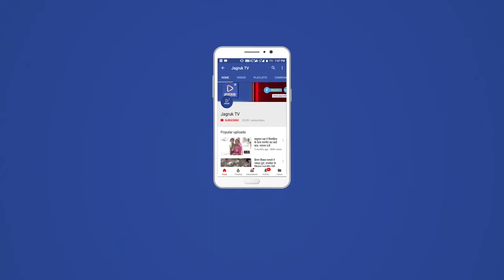जिला कलेक्टर लोकन्धु यादव ने शुक्रवार को जनप्रतिनिधियों और अधिकारियों की बैठक लेकर मंथन किया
जिले में प्रशासन गावो के संग अभियान अपनी सफलता के झंडे गाड़ रहा है वही इसकी तुलना में प्रशासन शहरों के संग अभियान उतना सफल नही हो पाया है। इसी के कारणों को जानने के लिए बाड़मेर जिला कलेक्टर लोकन्धु यादव ने शुक्रवार को नगरपरिषद के पंडित दीनदयाल उपाध्याय सभागार में जनप्रतिनिधियों और अधिकारियों की बैठक लेकर मंथन किया। बैठक में बाड़मेर विधायक मेवाराम जैन और नगर परिषद आयुक्त दलीप पुनिया ने जिला कलेक्टर को प्रशासन शहरों के संग अभियान के अभी तक के केम्पों के बारे में जानकारी देते हुए कैम्पों में सम्पन्न हो रहे 32 कार्यो के बारे में जानकारी दी। जिला कलेक्टर लोकबंधु यादव ने अभियान के व्यापक प्रचार प्रसार की बात कही। बैठक में नगर परिषद उप सभापति सुरतान सिंह देवड़ा और उपस्थित पार्षदों ने पट्टा वितरण के कार्यो में तेजी लाने के लिए कच्ची बस्तियों की घोषणा और लोगो तक पूरी जानकारी देने का सुझाव दिया। उन्होंने बैठक में लोगो की समस्याओं के निस्तारण के लिए लोगो को अधिक से अधिक जोड़ने की बात कही। नगरपरिषद के पंडित दीनदयाल उपाध्याय सभागार में आयोजित इस बैठक में कई पार्षद और पार्षद प्रतिनिधि मौजूद रहे